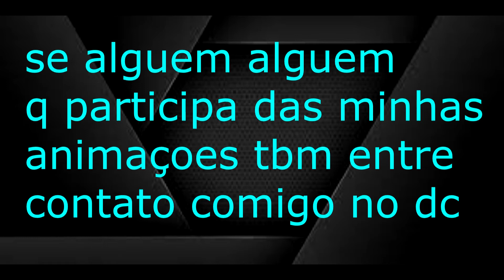NOVO CANAL ASSISTA ESSE VIDEO